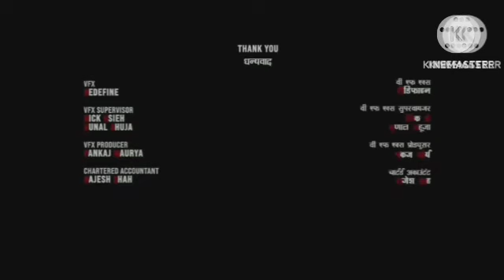Pathaan Review Explained Analysis & Facts HD | Shah Rukh Khan | Deepika Padukone | John Abraham